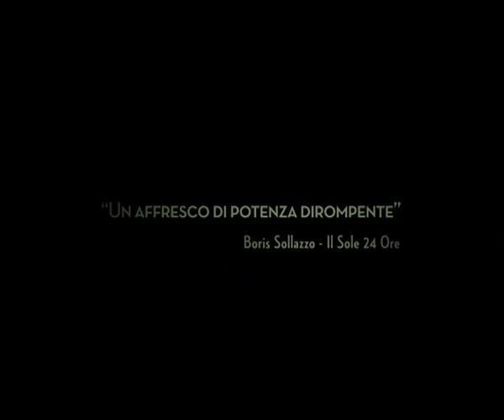IO SONO L'AMORE • teaser-trailer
Casa Recchi: specchi, fiori, denaro e freddezza. Emma e Tancredi, i loro figli, Elisabetta, Edoardo, Gianluca, i compagni e promessi sposi, i nonni, la genealogia e le future generazioni celebrano, tra le camere e i corridoi, i giardini innevati, le grandi cucine di Villa Recchi, passaggi di consegne, avvicendamenti alla guida dell'impresa strategie familiari e consolidamenti. Consolidamenti progressivi di ruoli sempre più raggelati dalla consapevolezza della classe di appartenenza, la grande borghesia industriale lombarda. Estraneo a quel mondo Antonio, giovane cuoco poco avvezzo al compromesso, condensa emozioni in piatti che non hanno diritto di cittadinanza nella trattoria di famiglia.
Emma e Antonio, due creature inorganiche agli universi in cui gravitano. La passione che li porta in rotta di collisione. Spezzando i legami e mettendo entrambi in diretto contatto con la natura. Da cui Antonio trae vita per le sue creazioni, da cui Emma ha preso le distanze costruendo una nuova identità. Altissimo il prezzo da pagare. Una sola possibilità di redenzione: l'amore.